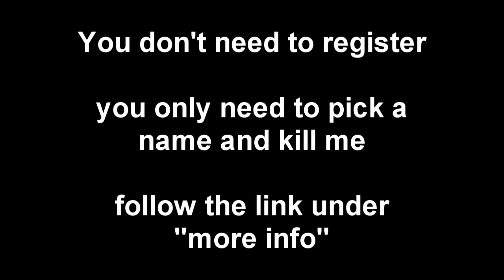Kill Me!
If you want to kill me, follow this link

you don't need to register, all you need to do is add a name you wanna use and start slashing my head!

If you killed me, please add a comment.